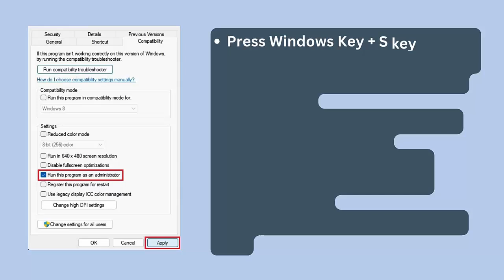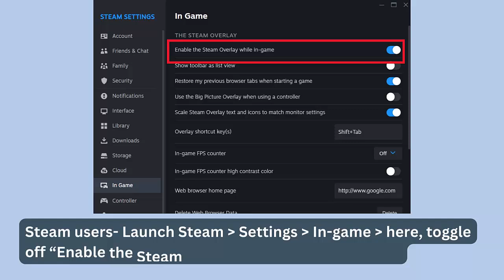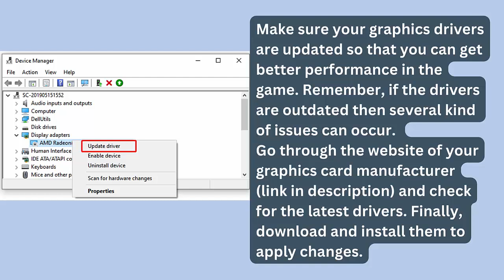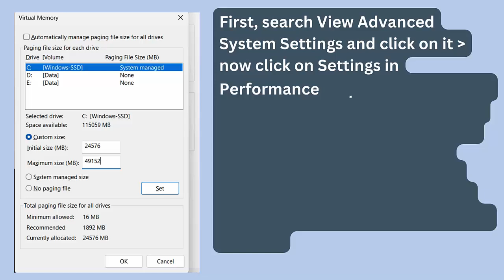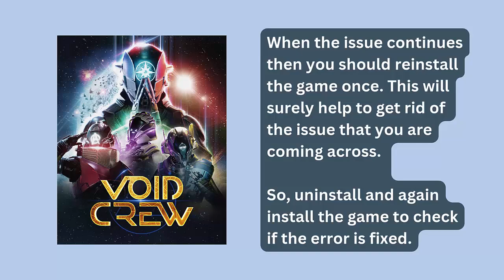How To Fix Void Crew Stuck on Loading Screen or Not Loading Error On PC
In this video tutorial, learn How To Fix Void Crew Stuck on Loading Screen or Not Loading Error On PC

Social Media-